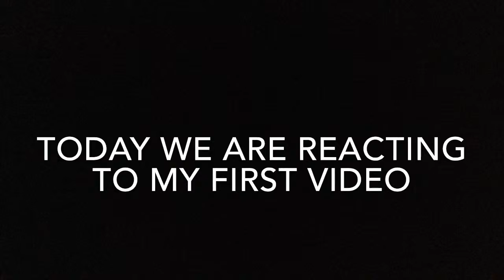REACTING TO MY FIRST VIDEO! 😮